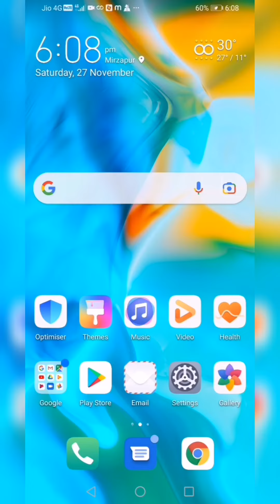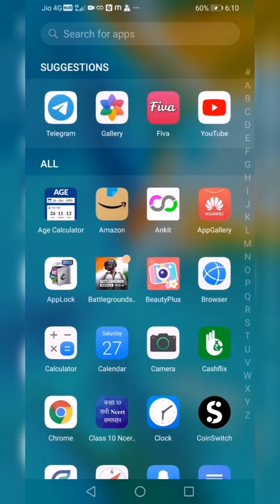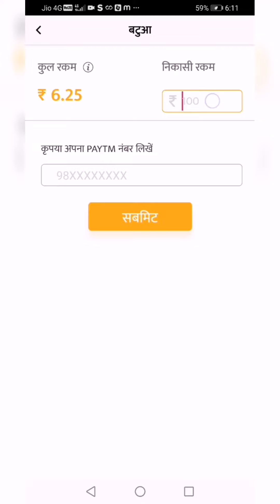Fiva app mai ₹3 se jada paise kaise nikale 🤑 | How to big money withdraw fiva application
1. Fiva app se paise kaise kamaye 2021
2. How to earn money from fiva 2021
3. Fiva app se paise kaise kamaye without investment
4. Fiva app se paise kaise kamaye
5. Fiva app se paise kaise kamaye loot lo 🤑 new earnings app
6. Fiva app se paise kaise kamaye 2022 biggest loot
7. Fiva app se paise kaise kamaye biggest loot lo 🤑
8. Fiva app
9. New earnings app
10. New earnings app fiva
11. Fiva earnings app 2021
12. Fiva app se paise kaise withdraw kare
13. fiva app payment proof
14. fiva app payment proof malayalam
15. fiva app refer script
16. Fiva app se jada paise kaise nikale
17. Fiva app mai 3rs se jada withdraw kaise kare
18. Fiva app mai 3rs se jada paise kaise nikale 🤑

rooter I'd  👉Carryminati

Loco I'd 👉 ankitsingh3